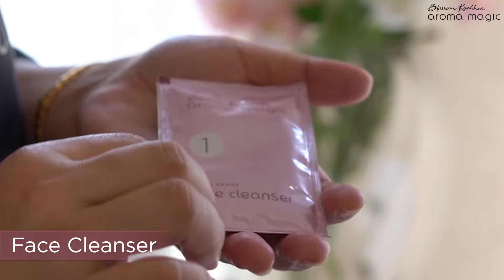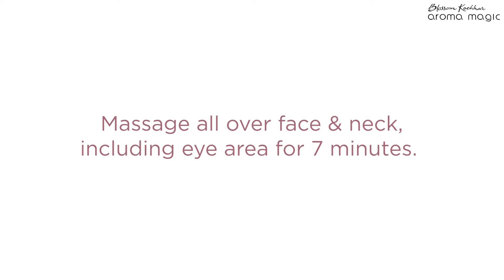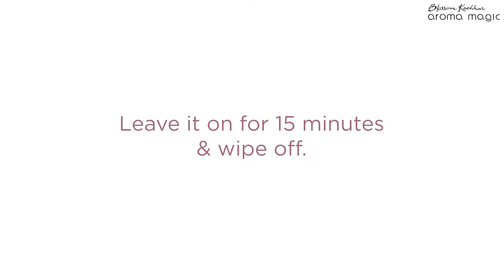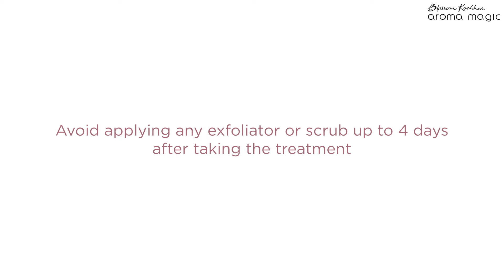Pearl Facial Kit | Blossom Kochhar Aroma Magic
A good daily skincare routine is essential for maintaining a healthy-looking, fresh skin & every once in a while we need to get a facial treatment done.
Pearl Facial Kit is a 7 step facial kit which helps to treat & relieve oily & acne-troubled skin.
The facial helps to :
- Detoxify the infected skin from the inside by,
- Controls acne infection and
- Lightens the blemishes.
 After which your skin feels smooth, calm and deep cleansed.